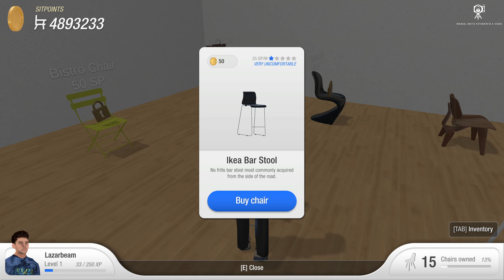Comprando todas as cadeiras - Chair Simulator #3